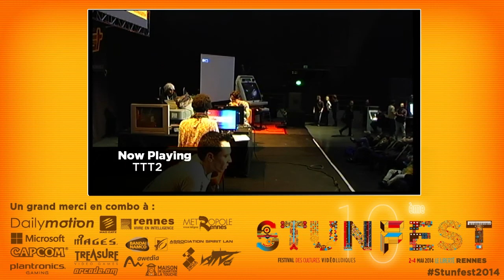Stunfest 2014 - TTT2 - FL - Ryan Hart VS Schopposs